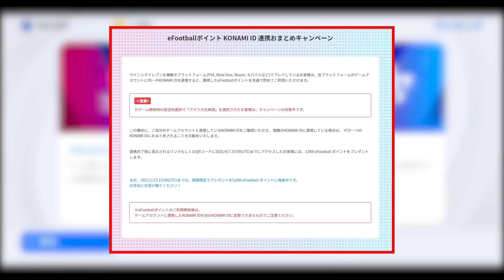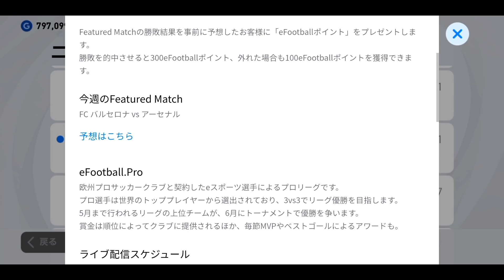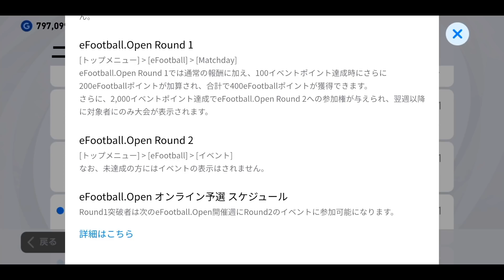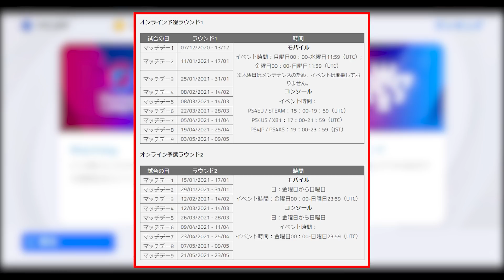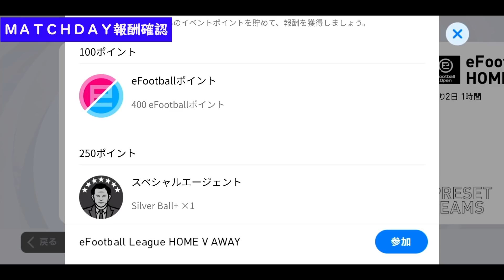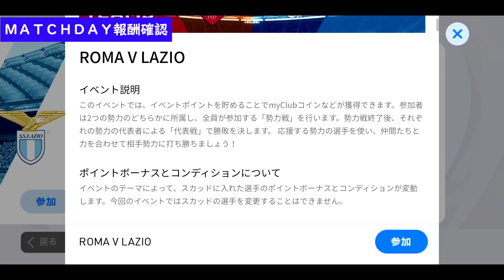『eFootball Point最新情報』eFootballOPEN開催～最大５０００EP獲得チャンス『ウイイレアプリ2021』【＃93】最新版か確認お願いします！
訂正：1/15からのＲＯＵＮＤ２は12/7開催のＲＯＵＮＤ１が対象みたいです！
今回のＲＯＵＮＤ１は1/29からのＲＯＵＮＤ２が対象です！！

ＲＯＵＮＤ２の１ゴール５００ポイントは１回のみのようです！

【監督データはこちらのアプリを利用してます】
※アプリ内にはCSやIMのリーク情報がありますので
　ご利用の際はご注意願います。
※監督情報の更新がアプリより早い場合があるので
　リーク見たくない人はおすすめしません。

コメント欄にリーク情報や、動画のネタバレになるような書き込みはご遠慮ください。
目に余るものは即削除させて頂きます。

-GAME INFO-

◆販売元　：KONAMI